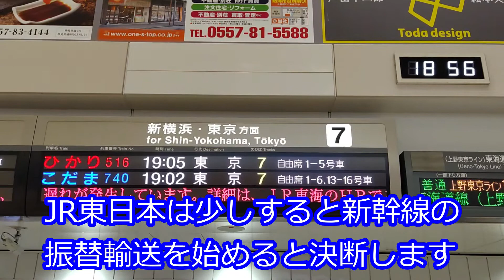【きっぷの豆知識No-7】鉄道会社の振替輸送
今回は鉄道会社が行う振替輸送についてです。